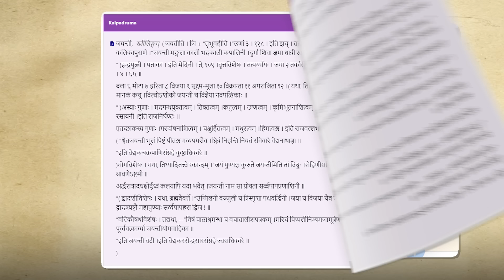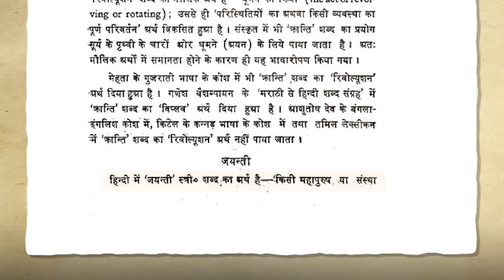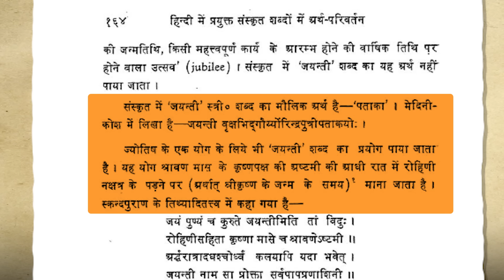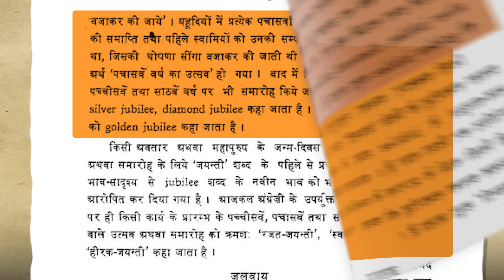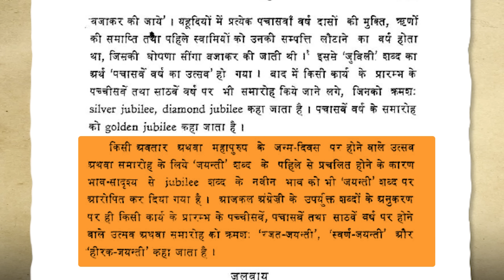हनुमान्-जयन्ती कहें अथवा हनुमान्-जन्मोत्सव? क्या हनुमान्-जयन्ती कहना उचित है? | Hin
हनुमान्-जयन्ती कहें अथवा हनुमान्-जन्मोत्सव?

क्या हनुमान्-जयन्ती कहना अनुचित है?

CONTRIBUTE:
You can contribute towards video production and editing costs and help in the generation of more such content.

UPI ID (Google Pay India/PhonePe): sunaama@icici, sunaamaqr@icici
NEFT/IMPS details: Account Number: 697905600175
Account Type: Current
Beneficiary Name: Sunaama
Bank Name: ICICI Bank
Branch: Mumbai – Chandivali – Lok Milan
IFSC Code: ICIC0006979
SWIFT Code: ICICINBBCTS
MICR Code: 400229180